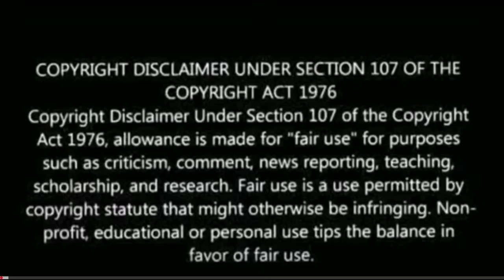Khiladi Movie Trailer Reaction | Ravi Teja, Meenakshi, Dimple | Ramesh Verma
Khiladi trailer reaction
Khiladi telugu movie
Khiladi movie songs
Khiladi songs